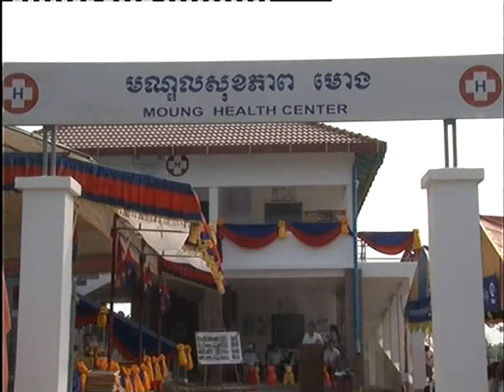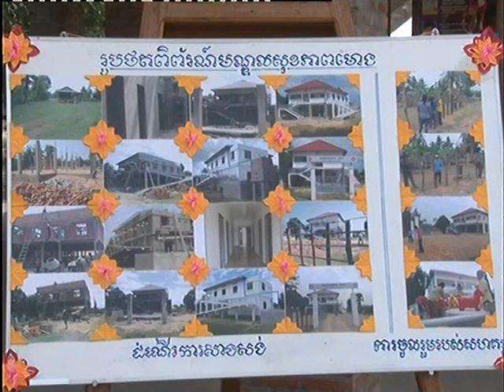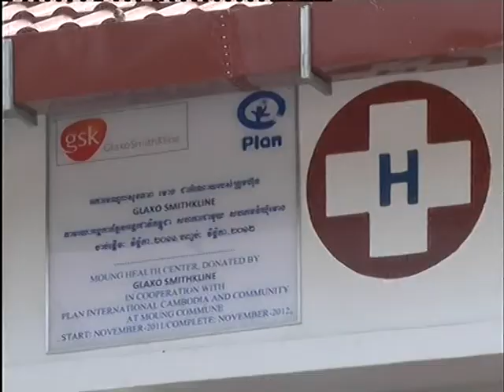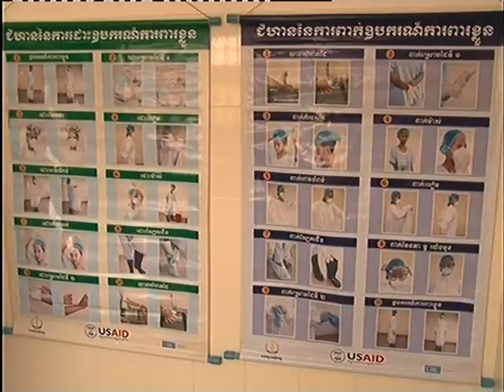Moung Health Centre Inauguration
Another health centre was completed and served to hundreds of families in Moung commune of Siem Reap's Srei Snam district with the supporting from GSK comapany.